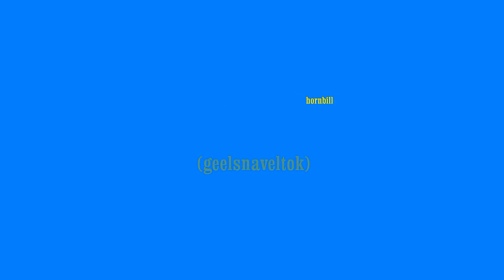SOUTH AFRICA shadow dancing yellow-billed hornbill (geelsnaveltok), Kruger park (hd-video)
The hornbill was shadow dancing at our windshield.
Berg-en-Dal restcamp, Kruger national park.